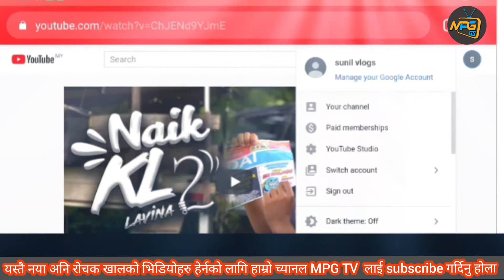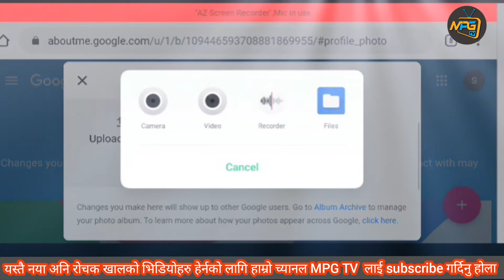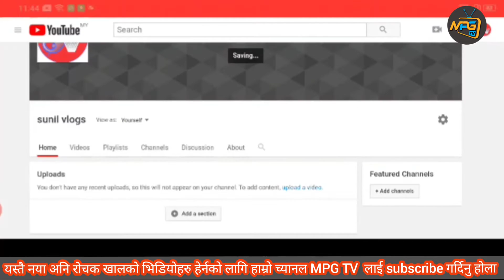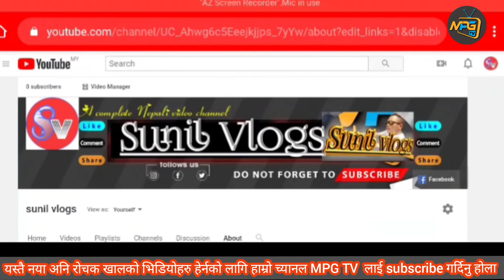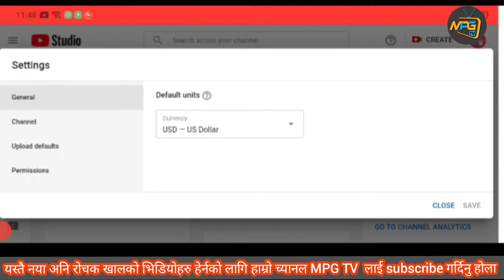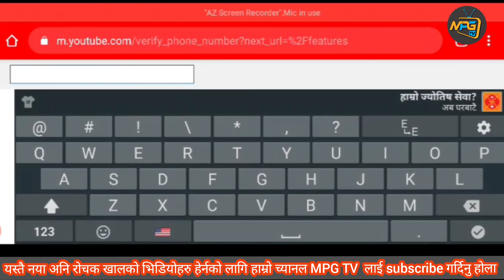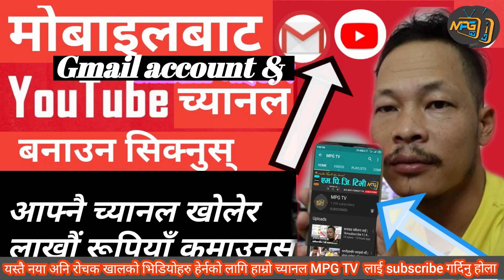How to customize YouTube channel | 2023YouTube सेटिङ कसरी मिलाउने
How to customize YouTube channel | 2020 | YouTube सेटिङ कसरी मिलाउने | @sunilvlogs3 sunilvlogs2 sunilvlogs rurallife @Sunil
How to customize YouTube channel | 2020 | YouTube  सेटिङ कसरी मिलाउने  | MPG TV
how to customize youtube channel on android,
how to customize youtube channel in mobile ,
How to customize youtube channel 2020,
how to customize youtube homepage,
च्यानल कसरी verify गर्ने , how to verify channel ,how to verify channel using phone, how to verify channel for thumbanail,
How to verify channel on youtube 2020,
How to upload youtube profile pic.,
how to upload youtube profile background ,
How to upload profile picture in nepali ,
युट्युब च्यानल कसरी customize गर्ने ,
मोबाइल बाट आफ्नो च्यानल कसरी customize गर्ने ,
मोबाइल फोन बाट युट्युब प्रोफाइल फोटो कसरी राख्ने ,मोबाइल बाट कभर फोटो कसरी राख्ने युट्युबमा ,
how to upload youtube cover photo in mobile ,
How to upload youtube cover photo on phone ,
how to upload youtube cover photo 2020,
mobile bat kasari youtube cover photo rakhne ,
mobile bat kasari youtube profile photo rakhne ,